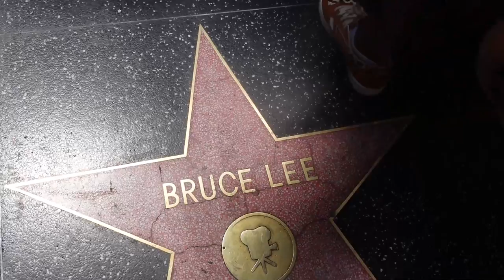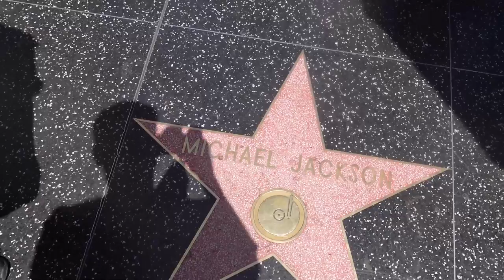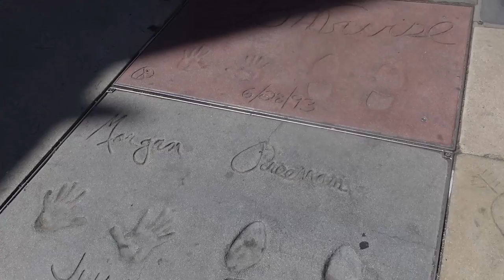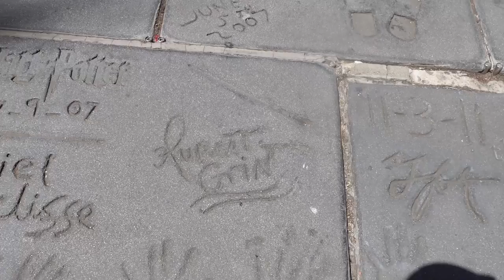VLOG #5: HOLLYWOOD BOULEVARD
Aujourd'hui visite de la plus grande boulevard connu dans le monde.